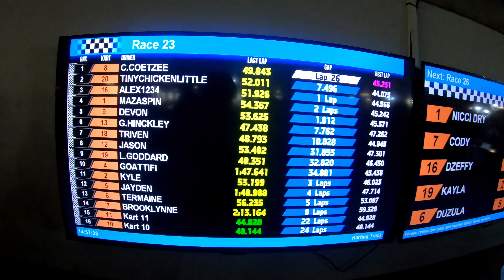Indoor Go-Karting | Aggressively overtaking at Eastgate Mall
The video is obviously not at the best angle as they did not have a helmet with a GoPro mount. The only kart which had a mount, had it on the front of the Kart.

►If you're going to use my footage for TikTok's/Reels/other social media, PLEASE tag me!TikTok: